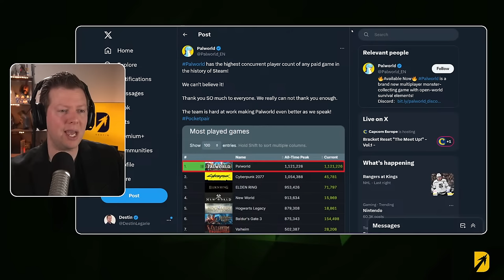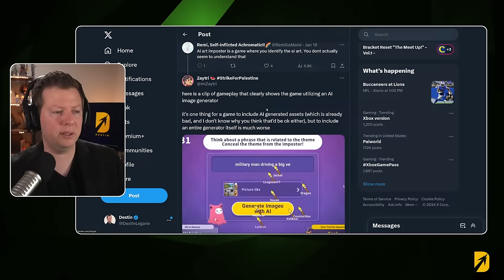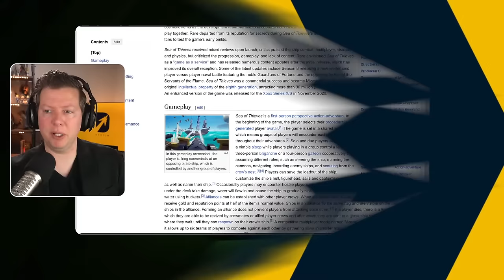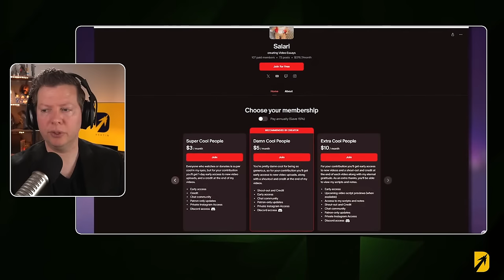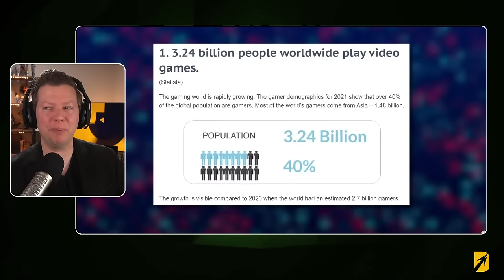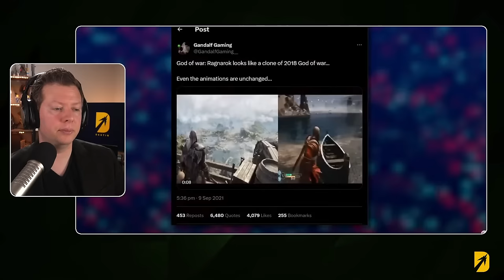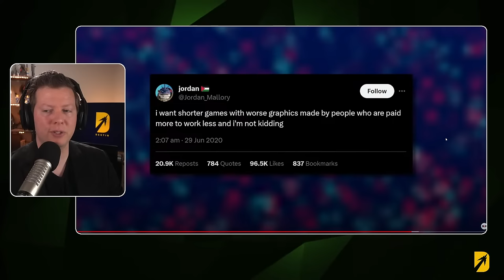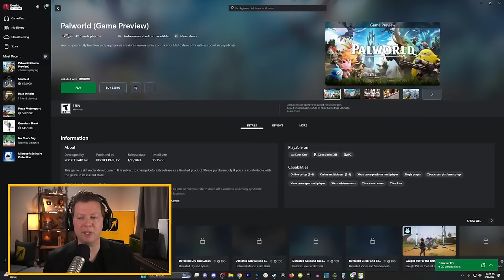Everyone is Watching Xbox in 2024: Here's Why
Xbox has had an incredible week with a fantastic Xbox Developer Direct kicking off 2024 in style. However the big Xbox news this week has been about a statement Satya Nadella made and questions about the company going 3rd Party. I'm going to go over all the news about Palworld,  Indiana Jones, Avowed, Hellblade 2, and more so let's talk about the Xbox games, Xbox rumors, and everything Xbox this last week.

(0:00) Stream Starts
(1:43) Introduction
(5:19) Palworld Success Reaction
(8:40) Palworld Drama Reaction
(33:05) Satya Nadella on Xbox's Future
(39:52) Xbox Sales Figures
(44:17) More Palworld Drama
(46:25) Indiana Jones
(47:58) Halo Season 2
(50:20) Final Fantasy 16 on Xbox?
(56:07) Destin Reacts
(02:02:00) Palworld Gameplay